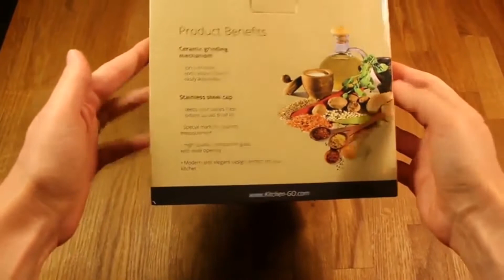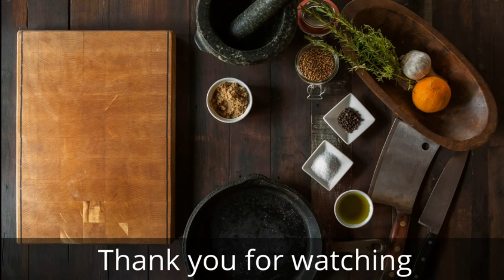Best salt and pepper shakers with lids 2021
1.✅ Meadow Salt and Pepper Shaker Set
2.✅ Battery Operated Salt and Pepper Grinder
3.✅ Salt and Pepper Grinder Set